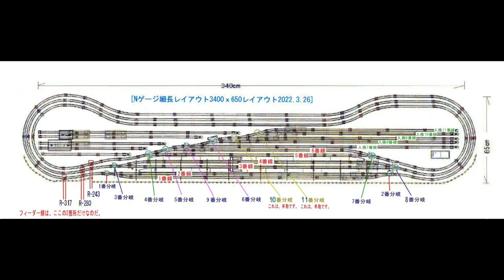Nゲージ細長340㎝ｘ幅65㎝3線レイアウト2023 6月運転会4ー1番線、入換線と本線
Nゲージ細長340㎝ｘ幅65㎝3線レイアウトから1番線のEF81-500JR貨物色牽引コンテナ貨物編成とEF15茶釜牽引コンテナ貨物編成の試験走行動画から　詳しくは、細長レイアウト改造計画をご覧下さい　仮想鉄道塗り絵道場